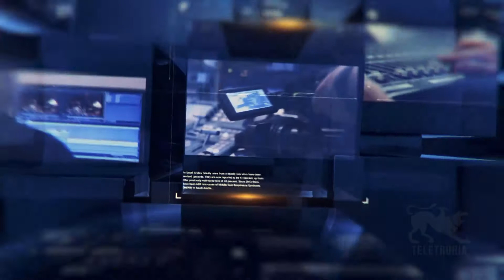TG Sport 05/04/2022